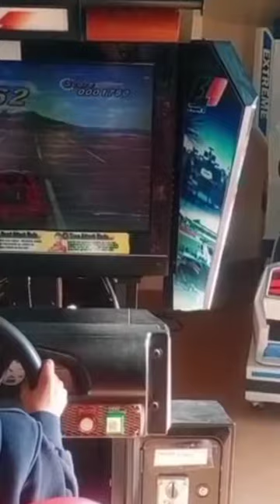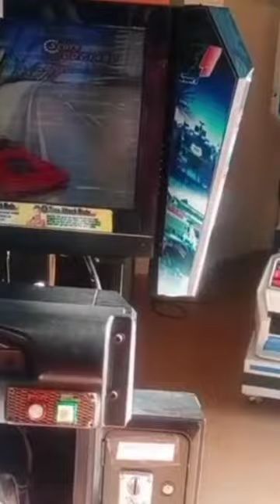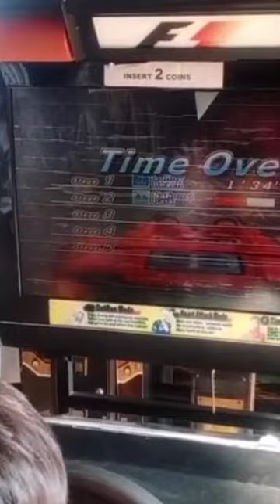Car Racing | Win or Lose | Fast and Furious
Car racing games is always attract kids. They enjoyed it.